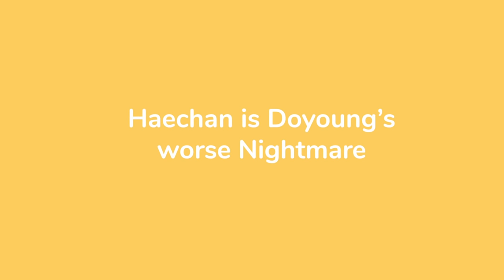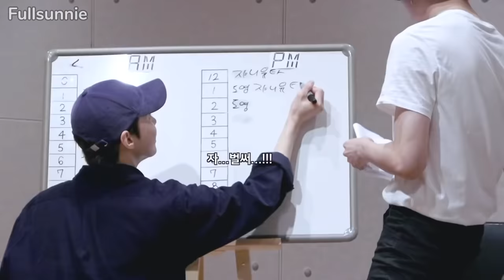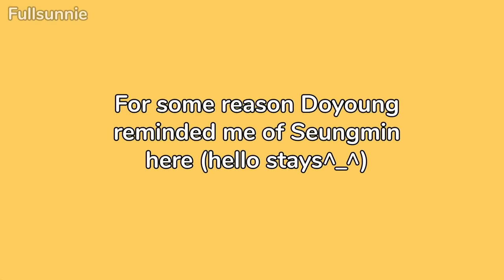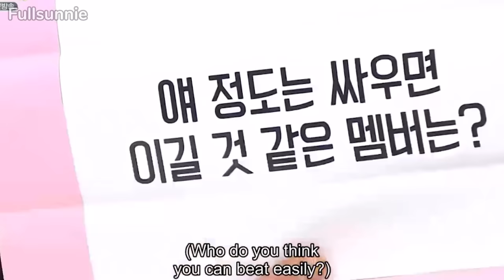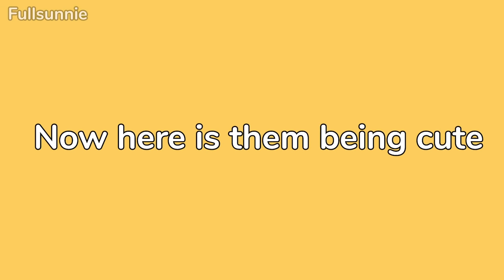Haechan is Doyoung's worst nightmare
Aye new video!! ^_^ My friend has been asking me for a doyoung based video for awhile so I decided why not make one with Haechan! ^_^ Hope y'all enjoy!